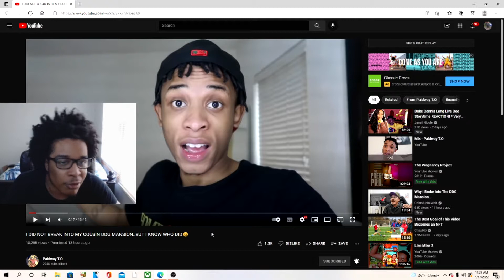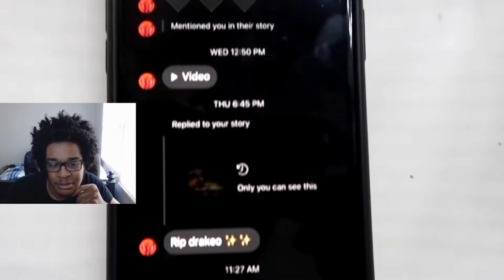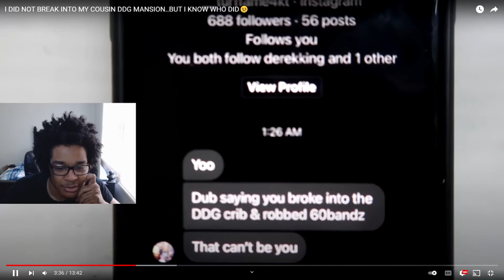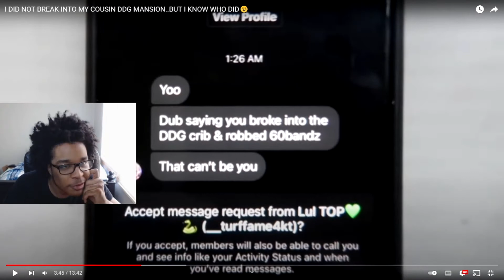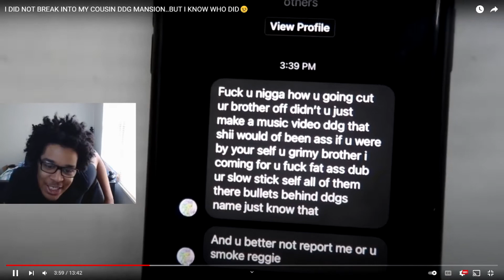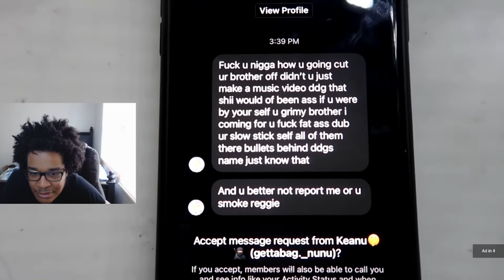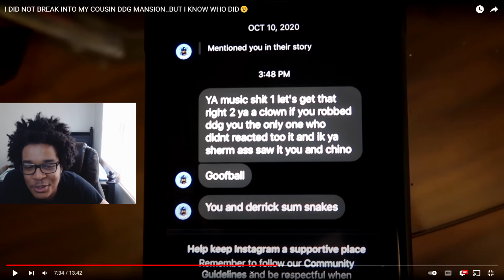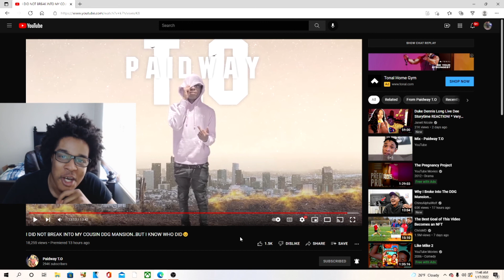I DID NOT BREAK INTO MY COUSIN DDG MANSION..BUT I KNOW WHO DID REACTION!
JesserTheLazer
KSI
SoLLUMINATI
PRETTYBOYFREDO
QJB
HANKDATANK25
DEI AND JOE
DDG
WUAP TV
LOU WAUP
ZAIS
WOLFIERAPSENT
MOREWOLFIE
OPRAH SIDEVERSON
PontiacMadeDDG
PontiacMadeDDG VLOGS
Mega McQueen
Mega Mc VLOG
CASHNASTYGAMING
RICE GUM
PEWDIEPIE
LOGAN PAUL
JAKE PAUL
POUDII
LIL POUDII
PERFECTLAUGHS
KELL
ANNOYING
GEESLICE
THE BOOK OF SWANTE
LAWTWIZ
WORLDSTARHIPHOP
2000
I DID NOT BREAK INTO MY COUSIN DDG MANSION..BUT I KNOW WHO DID😒